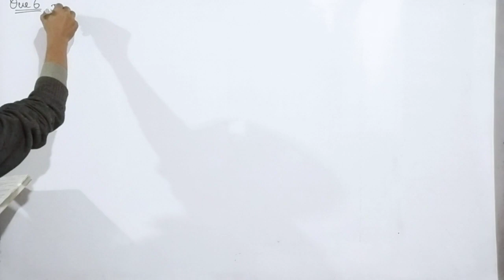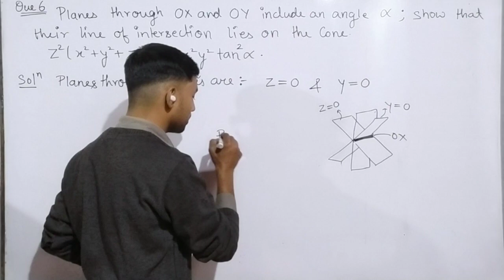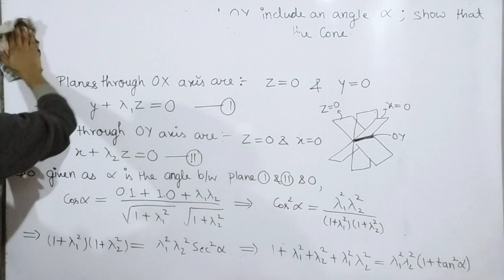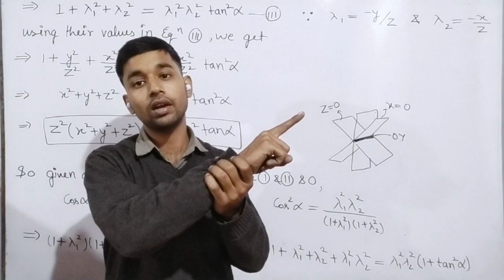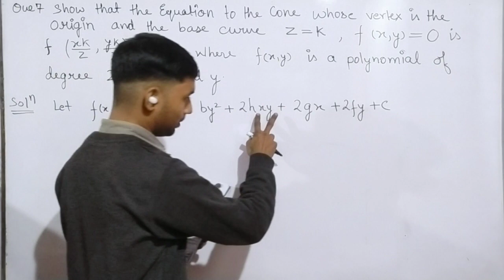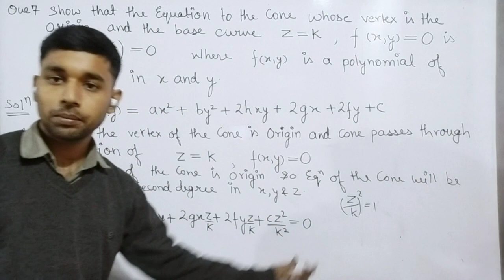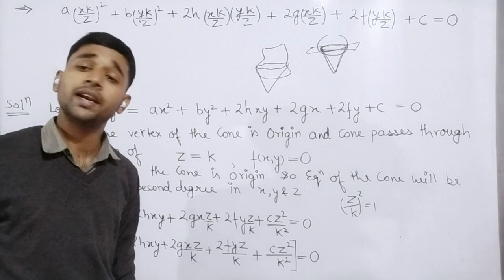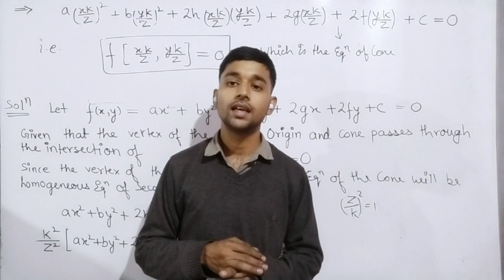Part-5||Cone Cylinder and Generating lines||Bsc-1||University of Allahabad & CMP, ADC, ISDC, etc.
Telegram group link of Bsc-1 for notes